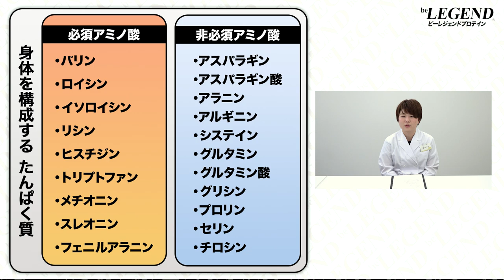【アミノ酸とは？】たんぱく質とアミノ酸の関係【ビーレジェンド プロテイン】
「アミノ酸」という言葉をよく耳にすると思いますが、
その働きやたんぱく質との関係を今さら聞けない・・・
という方もおられるのではないでしょうか？
今回は「アミノ酸とは何か？」について簡単に解説します。
00:00 オープニング
00:16 アミノ酸とは？
00:50 必須アミノ酸とは？
01:25 非必須アミノ酸とは？
01:47 たんぱく質の消化・吸収について
02:13 ビーレジェンドプロテインにはEAAやBCAAは含まれている？